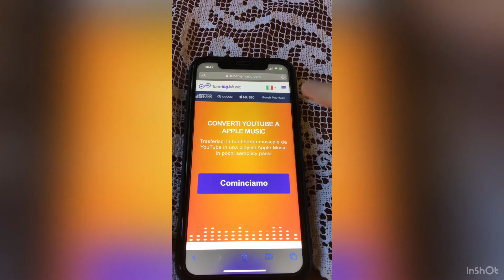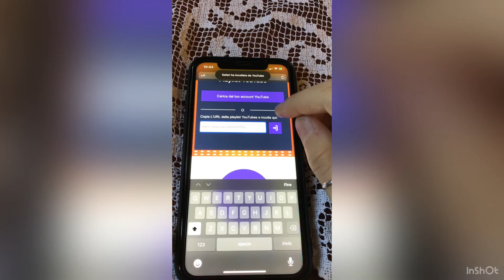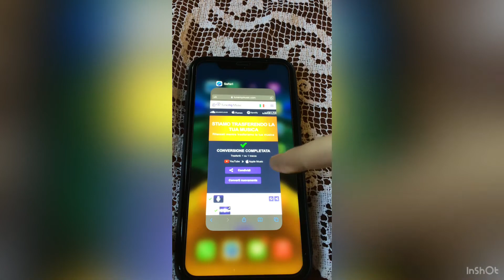Come utilizzare Apple Music, Spotify, Deezer in versione PREMIUM A GRATIS